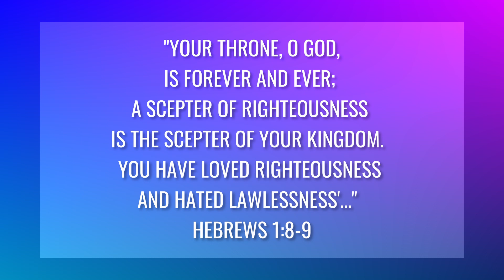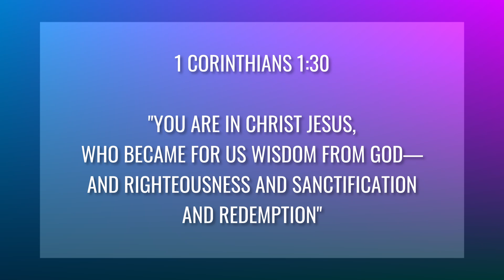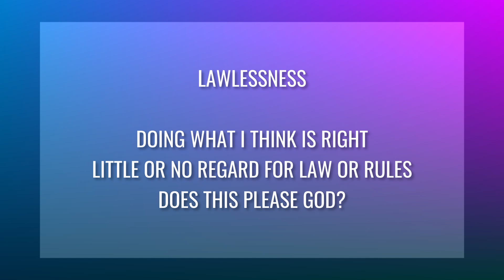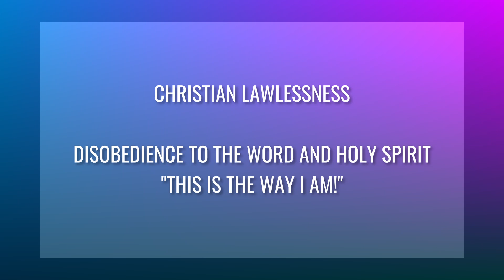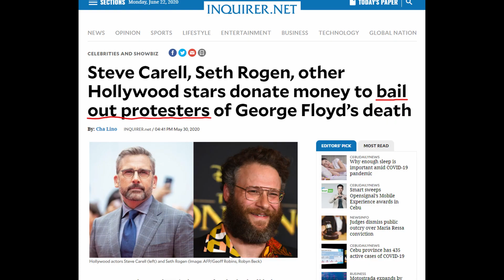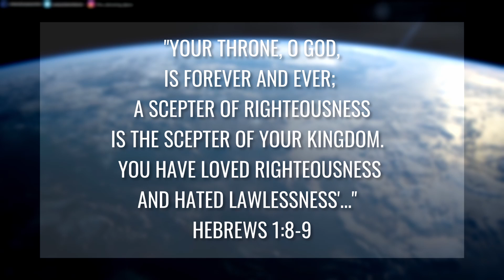You Have Loved Righteousness and Hated Lawlessness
Our God is a righteous God who hates lawlessness.  As Christ's return is getting closer, He foretold of an increase of lawlessness in the world.  Indeed, in recent events, we see that evil and lawlessness is on the rise with governments and news media complicit in it.  Let us not be deceived and see what's truly happening.  The world is being set up for the reign of the antichrist and these are warnings to us Christians to get ready for Christ's return.

No man can fix these problems, only Jesus Christ when He returns to rule in His Kingdom of Righteousness.